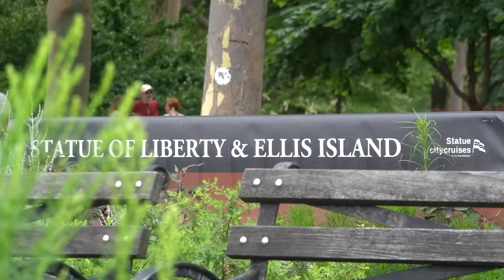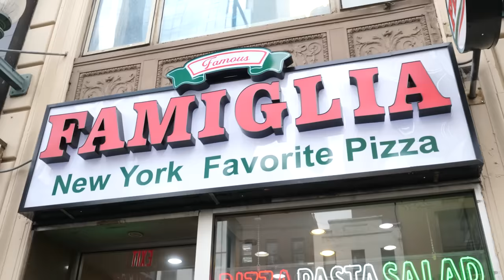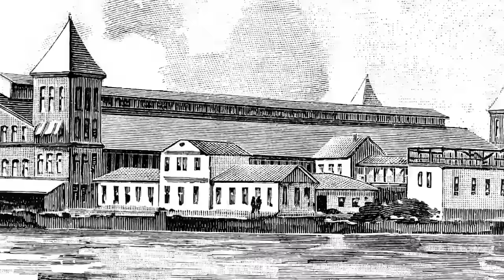Raiding the Most Liberal City in America: New York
Get Uncensored content/Exclusive Bonus Videos!

Follow Leo!

Follow Reporter Leeroy!